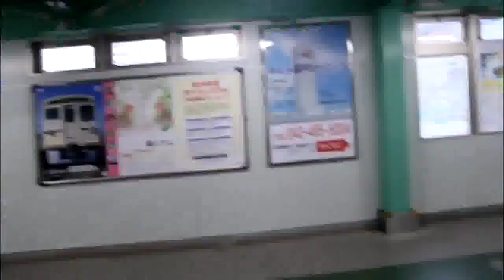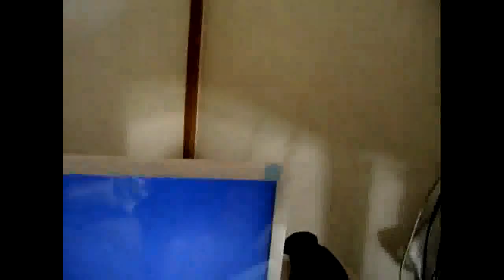Japan Earthquake 2011 compilation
Japan Earthquake compilation